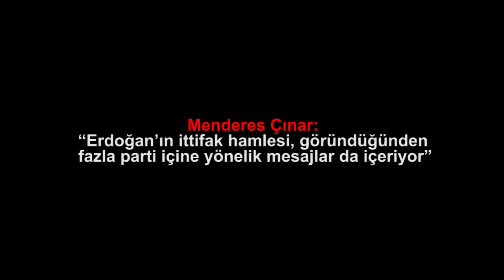Menderes Çınar “Erdoğan’ın ittifak hamlesi, göründüğünden fazla parti içine yönelik mesajl